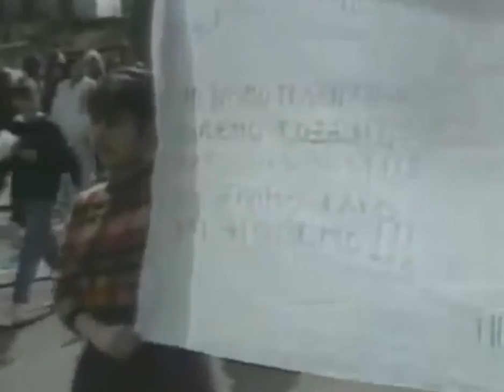The Death Of Yugoslavia Part 4 The Gates Of Hell 2